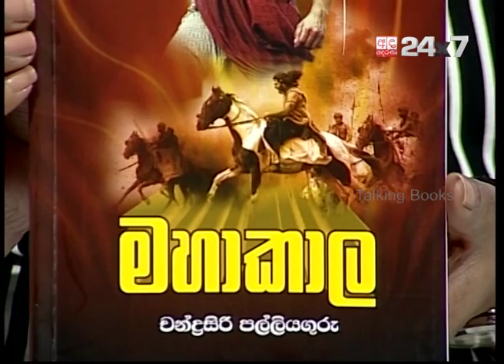Prof. Chandrasiri Palliyaguru - 04 | Talking Books [EP 490]